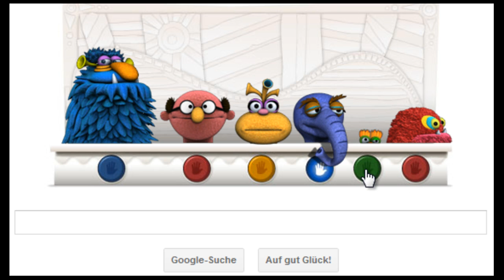Jim Henson's Google Doodle [HD][75th Birthday]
Jim Henson wird 75